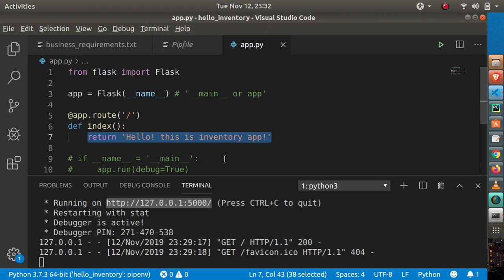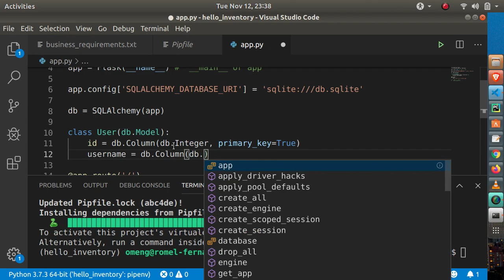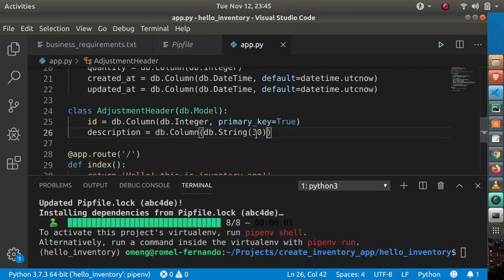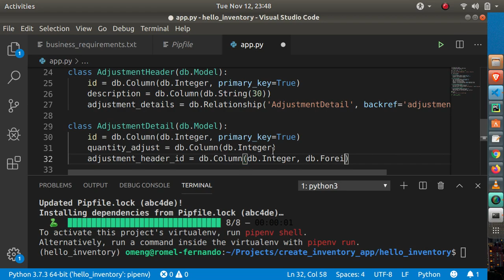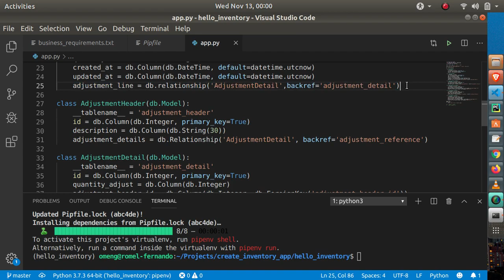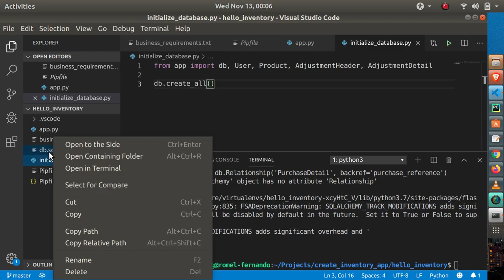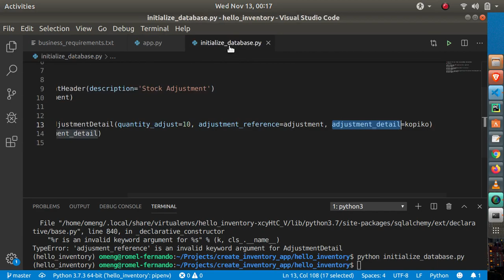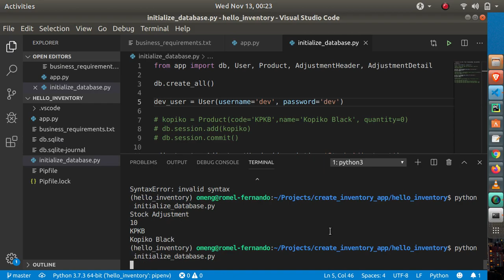Simple Flask Web Application Part 2 : Create SQLite DB using Flask-SQLAlchemy [Tagalog]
1. Create a plan! (I can't hit without a target).
2. I really like using package manager to handle dependencies.
3. Flask is an extensible small framework and easy to pickup. The downside is that developer need put up more effort in finding what further packages the application needs to have.

1. Not just Flask-SQLAlchemy but ORM in general is very handy. Provides ease of access once the Data is mapped as an object.
2. ORM can provide security with this so called 'SQL Injection'
3. ORM works for different databases.

1. Not an important video, anyone is free to use any UI.

1. Although everyone is free to use any UI its good to know that Jinja is a template engine, it is part of Flask and its also very easy to use. Remember to embrace the use of template engines, how it provide extandability to the html files and also the syntax {% %} is a setter while {{ }} outputs the value.
2. Even though I have an idea how front end works, I'm not that creative in UI. That's why I used a ready-made template
3. Obviously I had a hard time making stuffs work and performed bad templating practices but I am not giving up on using ready-made template.

1. Hash the passwords
2. Protect routes by providing authentication who can access it.

1. Create, Read, Update, Delete for Product records

1. Here is the link of the Guide for Deploying Flask Application to Heroku
2. Here is the flask demo
3. Note: Heroku has this so called "Ephemeral Disk" which means that even though we can write records to the database all changes will be lost after the application has restarted.

Note: Feel free to critize my work and guide me so I can create a more structured application in the future.